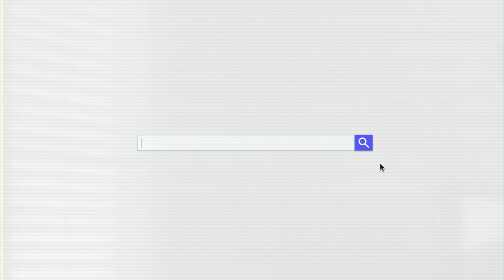Take A Stand Against Puppy Factories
When buying a puppy online, things aren't always what they seem.

Now is the time to take a stand against Puppy Factories